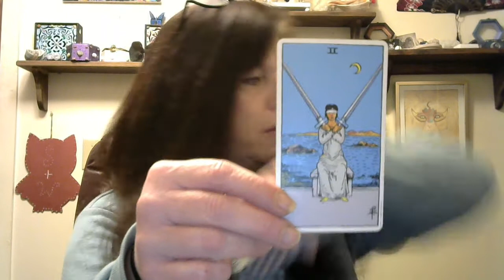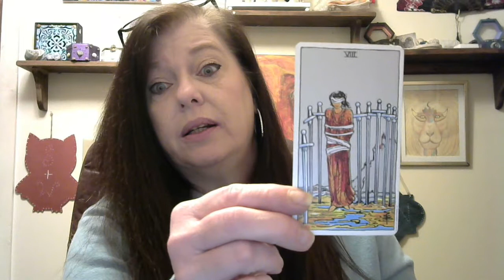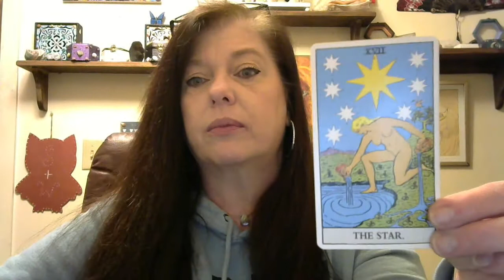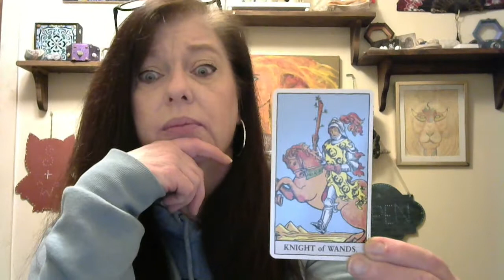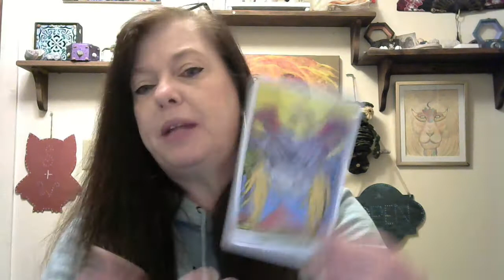January reading for PISCES YOUR PART OF THE SOLUTION